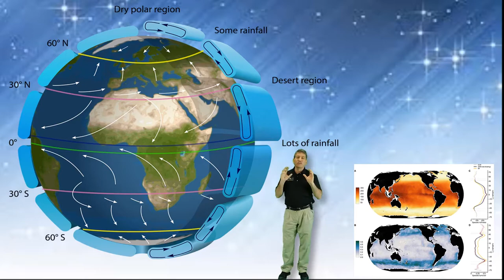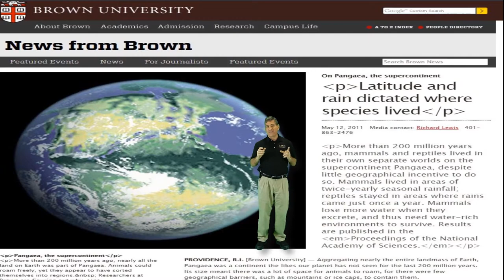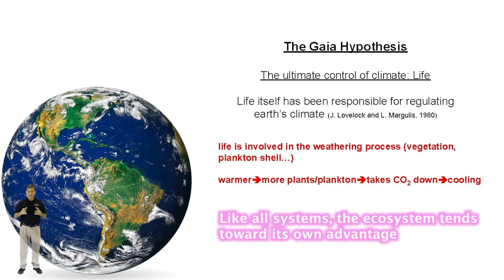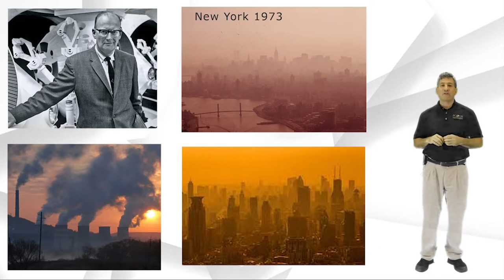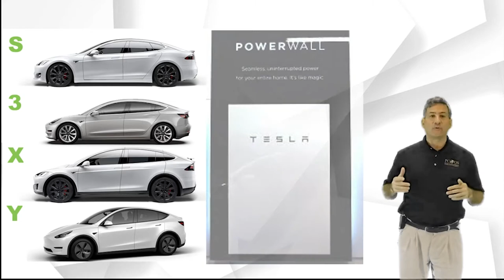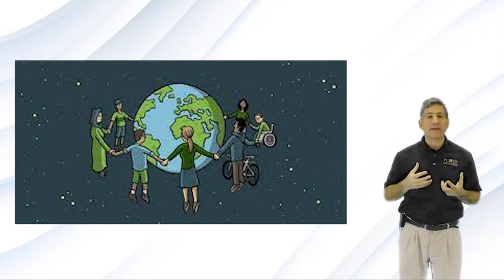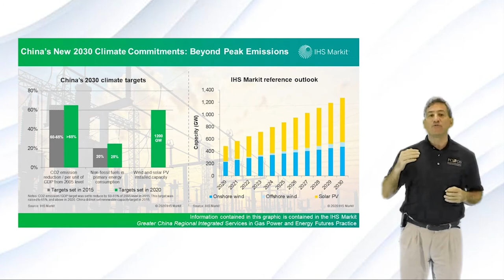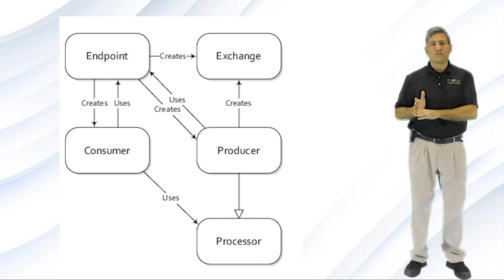Climate Mitigation Lecture Module 13 finished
00:00 to 03:04 T.H. Culhane
03:05 to 06:15 Brittany Small
06:15 to18:17 Allison Borrelli